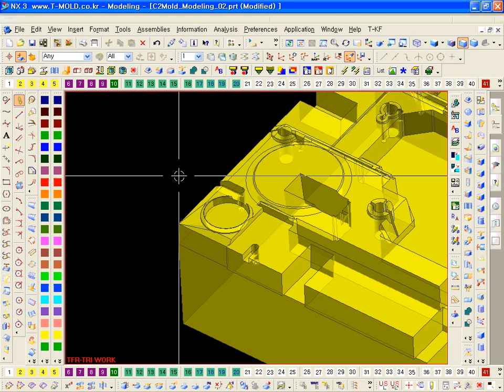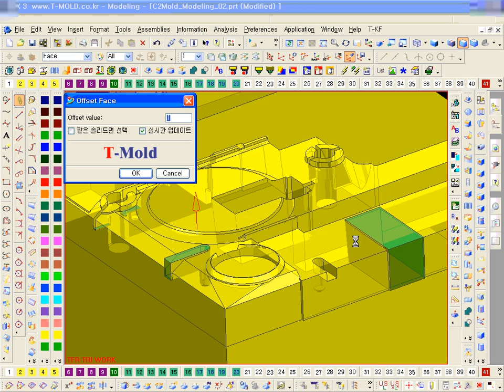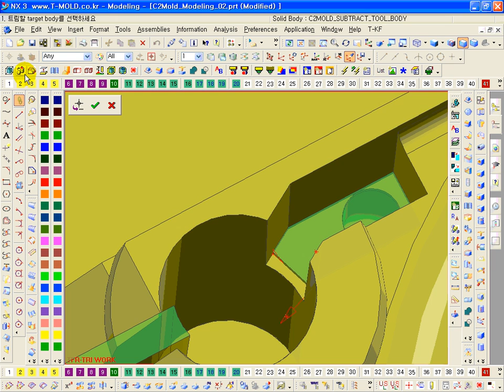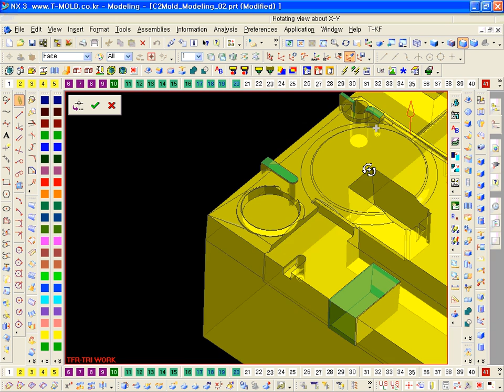edu_\c2mold\08_NX3_모델링 종합 실습_01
NX3_모델링 종합 실습_01